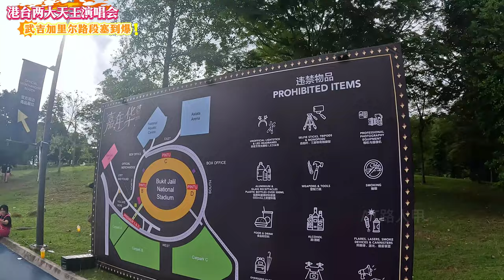劉德華周杰倫週末開唱武吉加里爾路段塞到爆？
大家好，我是AT，今日劉德華週傑倫同日開唱武吉加里爾路段塞到爆？我們話不多說影片開始.

網購比門市還便宜，收到貨物又快！立即上Shopee購買吧！

三軸穩定器：-
錄音: -